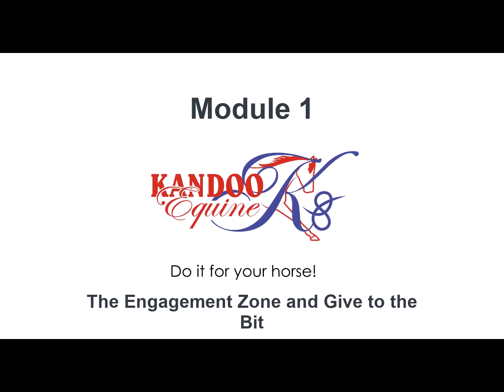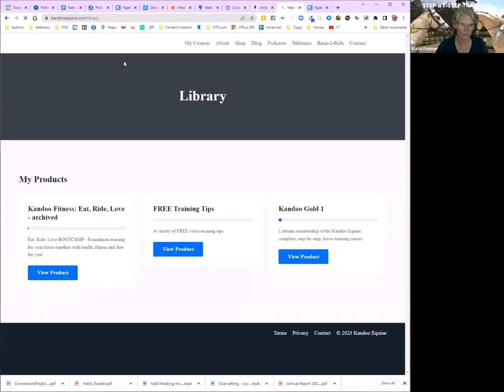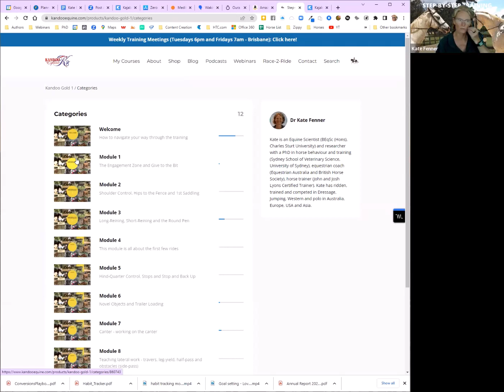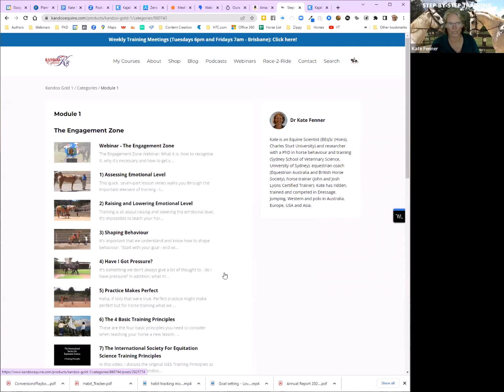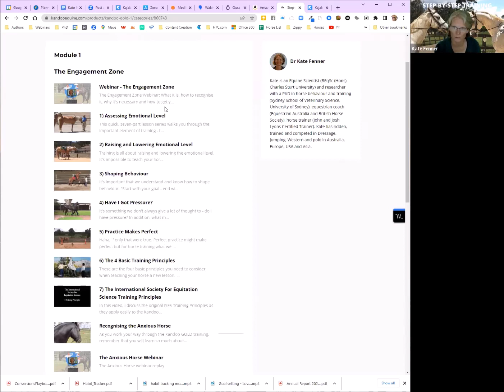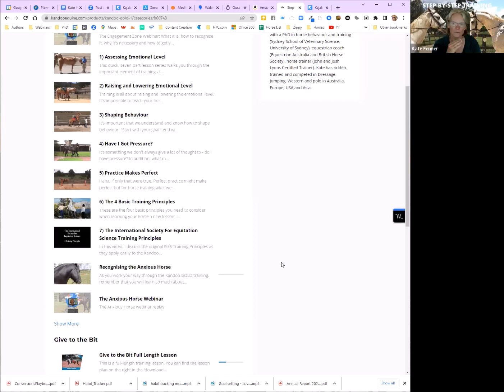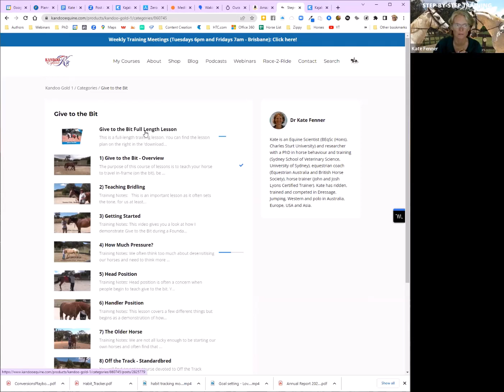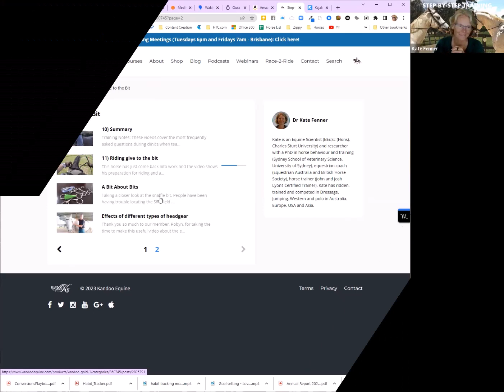How to train your own horse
The Kandoo Equine GOLD program teaches you how to train your own horse using step-by-step methods.
The program is delivered over ten (10) weeks, with weekly meetings to discuss the content.